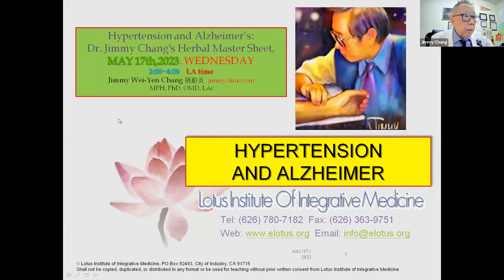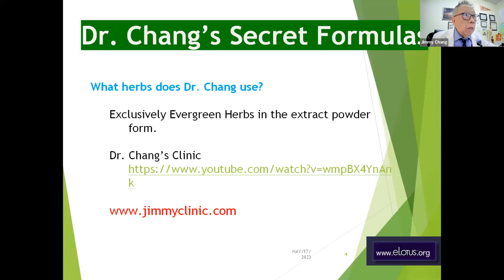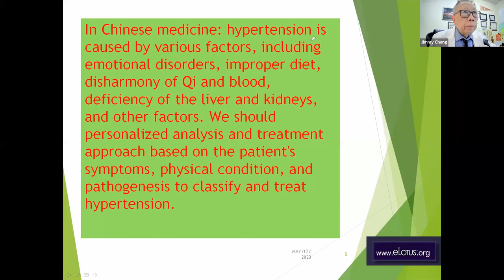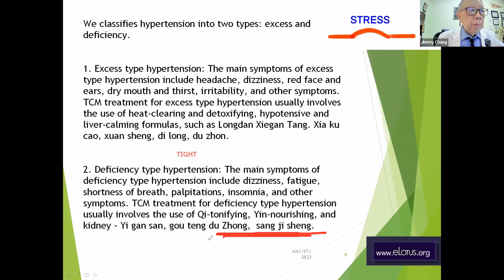Hypertension and Alzheimer's: Dr. Jimmy Chang’s Herbal Master Sheet | Acupuncture Live CEUs/PDAs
Class Preview:
Learn to master differential diagnosis and herbal prescription with ease from expert herbalist and seasoned practitioner, Dr. Jimmy Chang. In this course, participants will be guided through various differential diagnoses for hypertension and Alzheimer's disease that is commonly seen in clinical practice, with the addition of clinically successful herbal formulations for each condition. Each herbal composition is specifically formulated to address the root cause of the condition, allowing patients to recover more rapidly. Master Dr. Chang's pulse, tongue, and ear diagnostics and become familiar with the clinically efficient herbal formulas he now employs in his clinic in order to enhance your results. You have already studied the fundamentals of pulse, tongue, and ear diagnostics in your studies, and now is the time to refine them. His unique herbal formulas are simple to implement and provide immediate and long-lasting benefits. After completing this course, you should be able to identify pulse indications associated with specific diseases and to prescribe a personalized herbal formula based on your patient's diagnosis.

For more classes by: Jimmy Wei-Yen Chang MPH, PhD, OMD, LAc